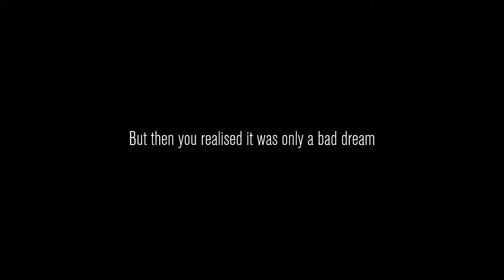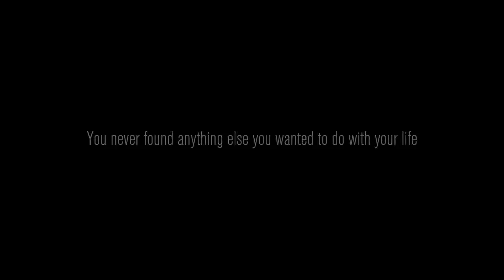How To Create VIRAL Content (For Noobs)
In this video, UnlawfulMoose and his friends do whatever it takes to go viral

FRIENDS IN THIS VIDEO:
- Crossan (N/A)